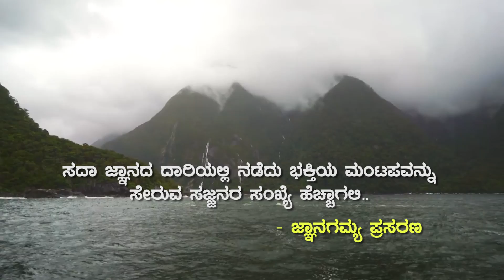Bhadrapada Maasadalli Bhagavatada Kathegalu | 'ಧರ್ಮ' ಹೆಂಡತಿಯಲ್ಲ! ತಾಯಿ ! | Vid Sriramavittala Achar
Subject : Bhagavatada Kathegalu / ಭಾಗವತದ ಕಥೆಗಳು  |  Episode  No.17
Title/ಶೀರ್ಷಿಕೆ :  Dharma Hendatiyalla Taayi  /  "ಧರ್ಮ" ಹೆಂಡತಿಯಲ್ಲ!  ತಾಯಿ!!
Discourses by : Vid Sriramavittala Achar
❁ JnanaGamya UPI ID for Contribution : 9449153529@upi
[ Please WhatsApp the transaction details to  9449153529 ]

* Please note : Unauthorised uploading of this video/audio on any online portal will incite legal action